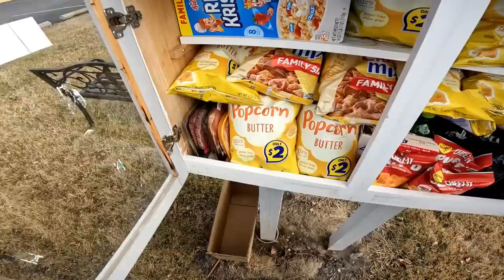DUMPSTER DIVING - BIG LOTS LEFT ME 2 FULL CARTS OF FOOD!